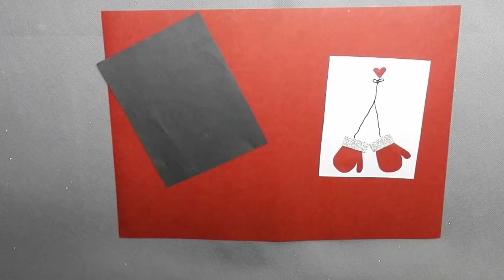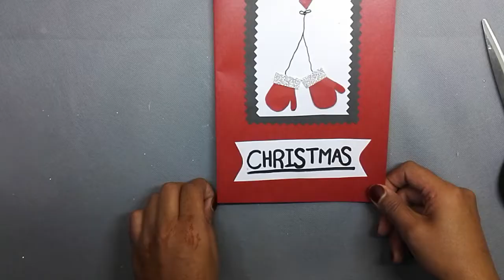3 Christmas card making ideas 2022/ Handmade Christmas card ideas/ How to make Christmas card easy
3 Christmas card making ideas 2022/ Handmade Christmas card ideas/ How to make Christmas card easy